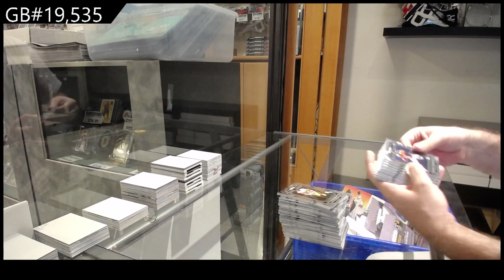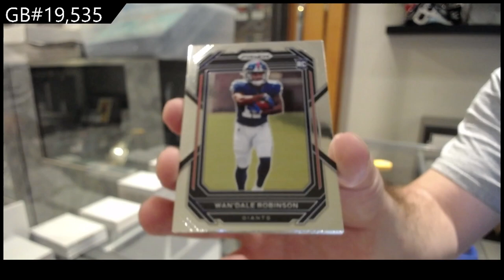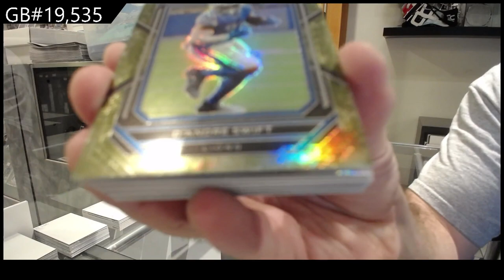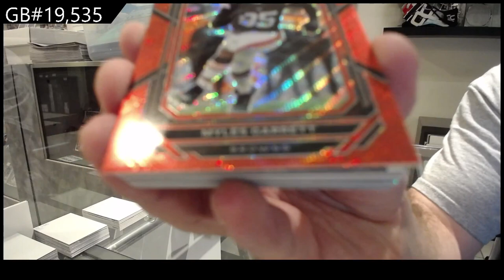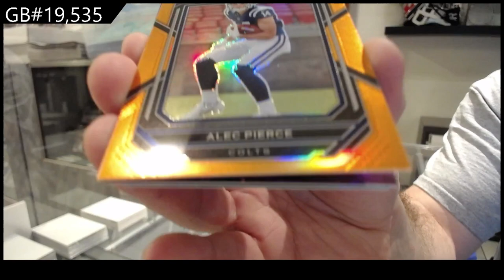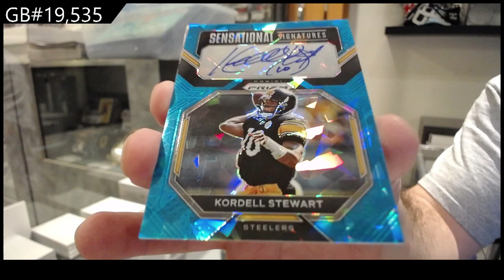2022 Panini Prizm Football Box Break - C&C GB #19,535